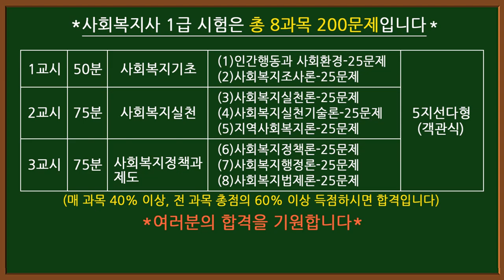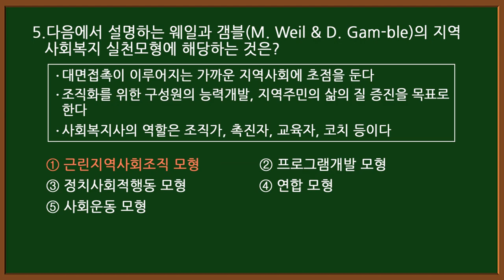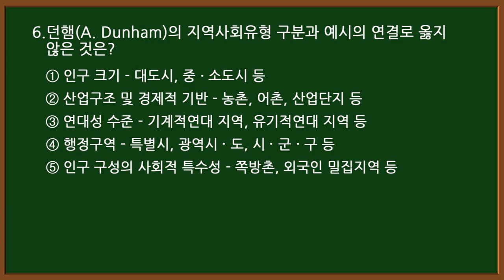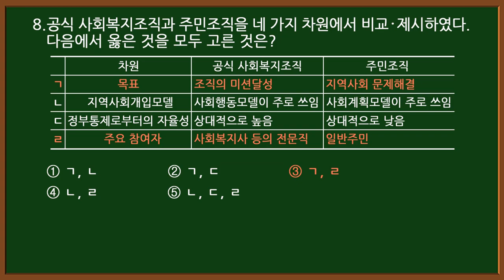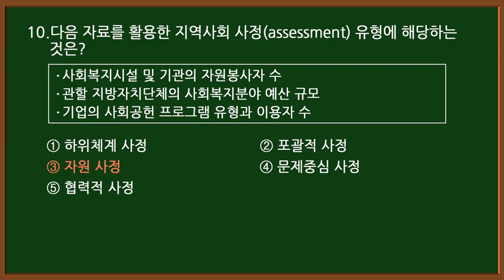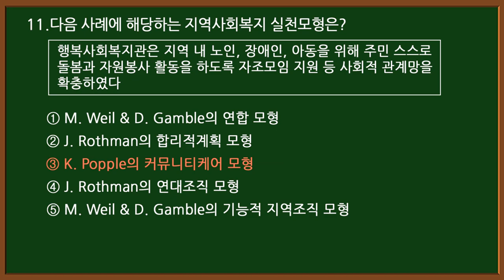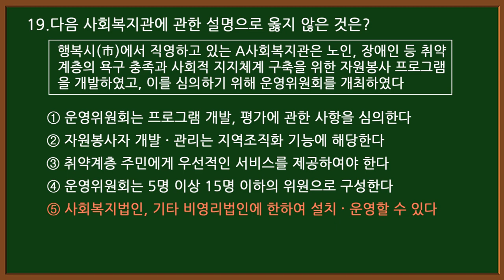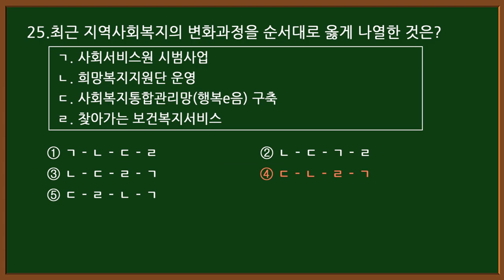#1-⑤ 사회복지사1급 자격증-지역사회복지론